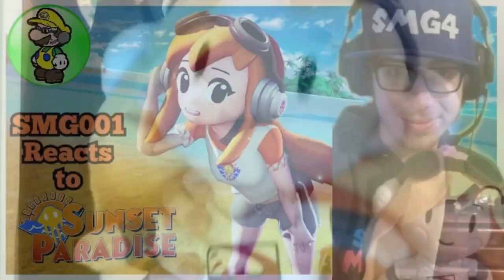SMG001 Reacts to Sunset Paradise (Intro)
I'll be reacting Sunset Paradise starting today, so I made this intro to spice up the hype!

-SMG001, 2020